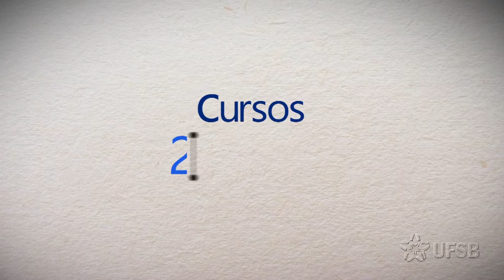Som, Imagem e Movimento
Conheça o curso Som, Imagem e Movimento.